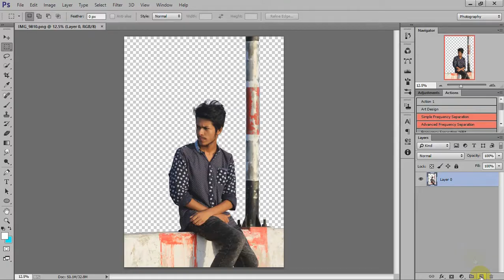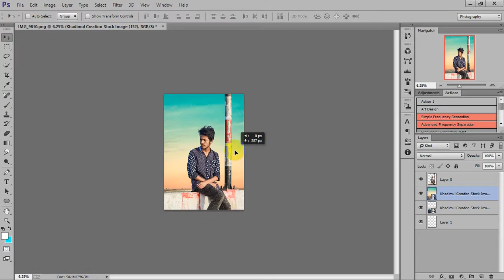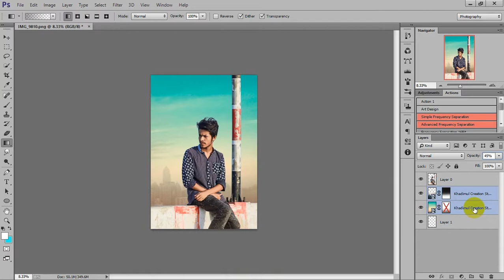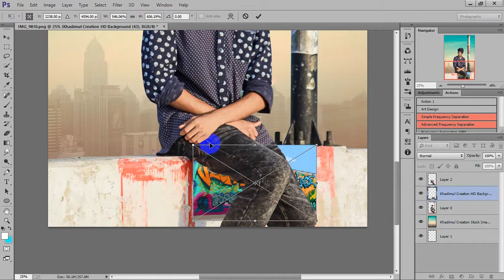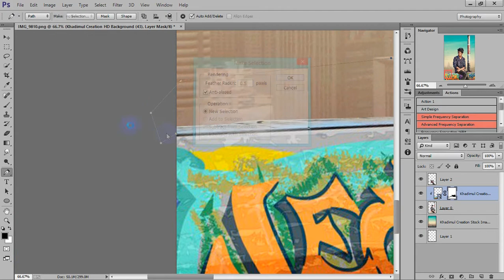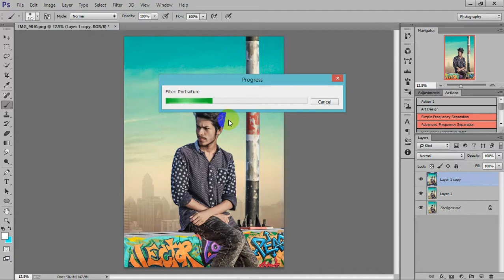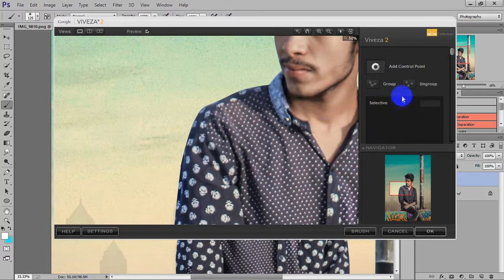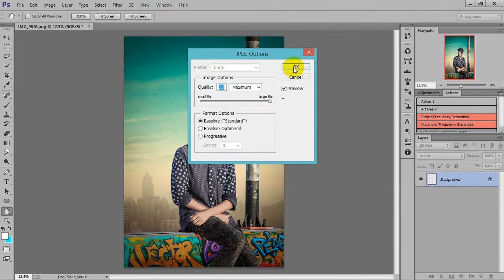How to change background in photoshop cc by khadimul creation | photoshop editing tutorial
Today i'm gonna show you How to change background in photoshop cc. In this photoshop editing tutorial, you will learn how to remove photo background in photoshop cc.